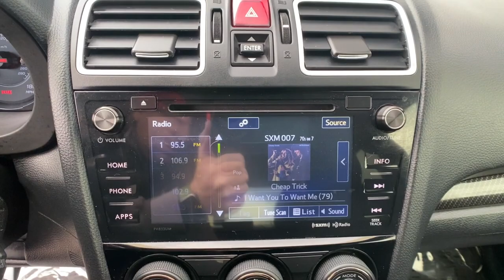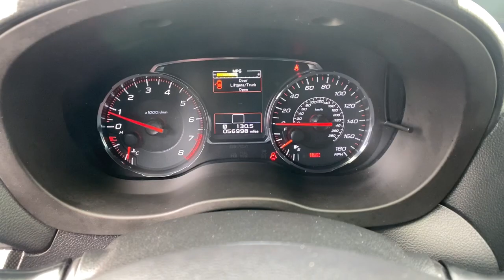2018 Subaru WRX Reno, Carson City, Northern Nevada, Sacramento, Elko, NV J9823458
Pure Red Used 2018 Subaru WRX Premium Manual available in Reno, Nevada at Lithia Chrysler Jeep of Reno. Servicing the Carson City, Northern Nevada, Sacramento, Elko, NV area.

GREAT MILES 56951! Premium trim. Heated Seats Sunroof CD Player Bluetooth iPod/MP3 Input Satellite Radio All Wheel Drive Turbo Charged Alloy Wheels AUTO-DIMMING MIRROR W/COMPASS & HOMEL... Back-Up Camera. SEE MORE! KEY FEATURES INCLUDE: Sunroof All Wheel Drive Heated Driver Seat Back-Up Camera Turbocharged Satellite Radio iPod/MP3 Input Bluetooth CD Player Aluminum Wheels Smart Device Integration Heated Seats Rear Spoiler MP3 Player Remote Trunk Release Keyless Entry Steering Wheel Controls. OPTION PACKAGES: AUTO-DIMMING MIRROR W/COMPASS & HOMELINK. Subaru Premium with Pure Red exterior and Carbon Black interior features a 4 Cylinder Engine with 268 HP at 5600 RPM*. VEHICLE REVIEWS: Edmunds.coms review says The 2018 Subaru WRX is among the swiftest and best-handling compact cars around. Grip is truly impressive (0.94g on the skidpad) allowing for a rapid pace on our mountain road test route. All-wheel drive keeps the car planted no matter how hard you push.. BUY FROM AN AWARD WINNING DEALER: At Lithia Chrysler Jeep of Reno our first and foremost goal is to make your car-buying and ownership experience better than any other youve had near Carson City Auburn CA Sparks and beyond.If youre ready to answer the call of fun style and peace of mind; be sure to contact us today. And prepare to have your expectations exceeded. Price does not include $499 Dealer Doc fee taxes and license fees. Price contains all applicable dealer incentives and non-limited factory rebates. You may qualify for additional rebates; see dealer for details.